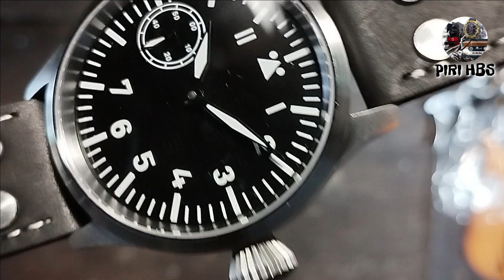Unboxing de Reloj Corgeut 2017B de piloto Flieger tipo A con movimiento de remonte manual 6497